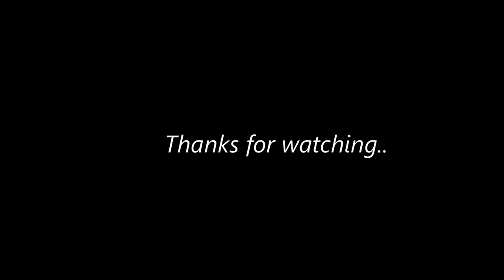দাঁতের চিকিৎসা করাতে কেন সময় বেশি লাগে? জেনে নিন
দাঁতের চিকিৎসা, দাঁতের চিকিৎসা করাতে কেন সময় বেশি লাগে, ফাঁকা দাঁতের চিকিৎসা খরচ, আকাবাকা দাঁত, দাঁতের ক্যাপ খরচ, দাঁতের ব্যথা, দাঁতের সমস্যা, উঁচু নিচু দাঁত, ভাঙ্গা দাঁত

মুখ ও দাঁতের সুরক্ষায় যেকোনো পরামর্শ পেতে যোগাযোগ করুন..

Chamber-
Farazy Dental and research center
House#10, Block-H, Road#8, Banasree Rampura, Dhaka 1219

করোনার এই সময়ে ডেন্টিস্টের কাছে যাওয়া কী নিরাপদ?

যেসব লক্ষণ থাকলে বুঝবেন দাঁতে রুট ক্যানেল লাগবে

দাঁতের মাড়ি ফোলার কারণ ও প্রতিকার